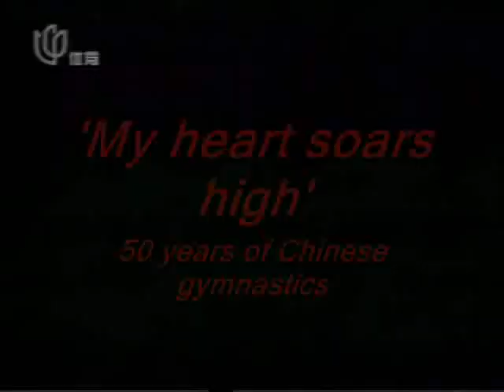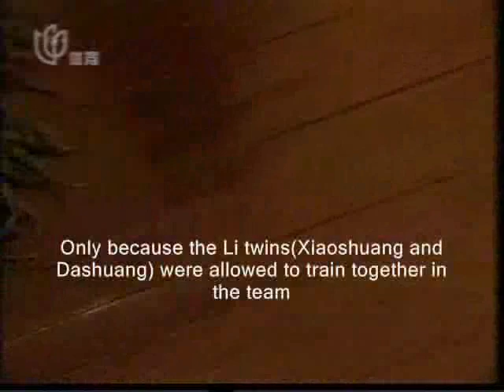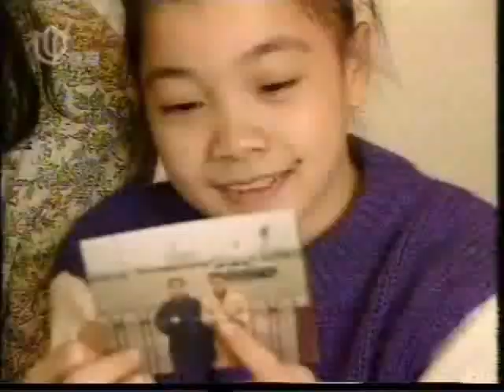Chinese Gymnastics Documentary Part 1